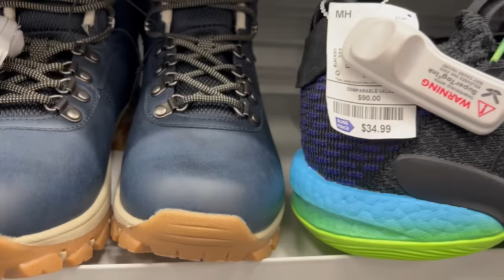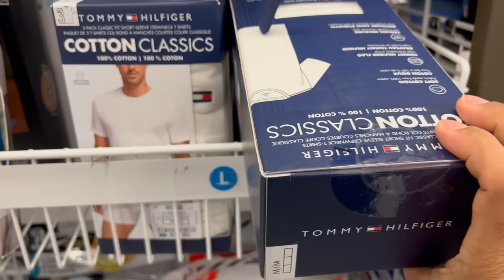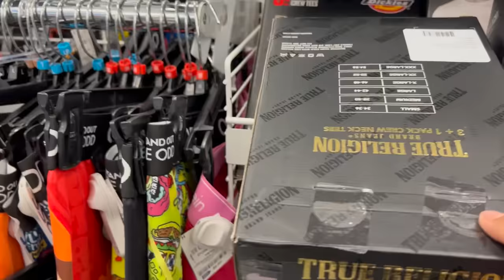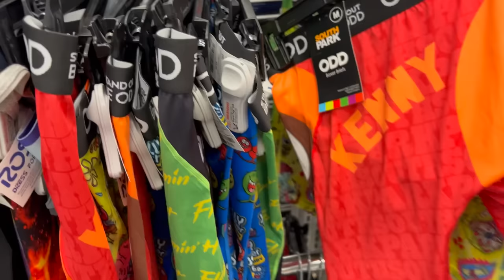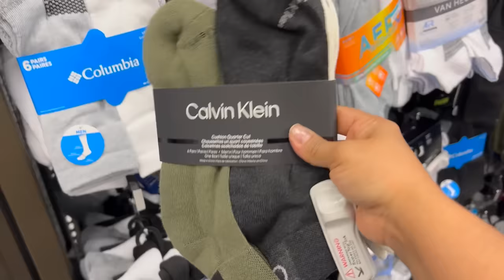Ross Ofrece Mercancía Para Todos‼️Mucha Mercancía De Hombre Y De Mujer😍